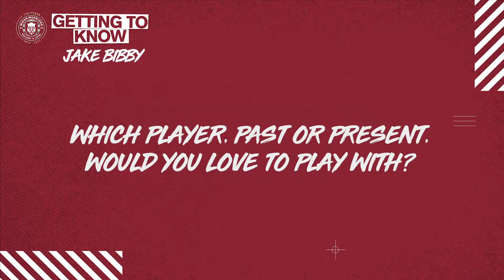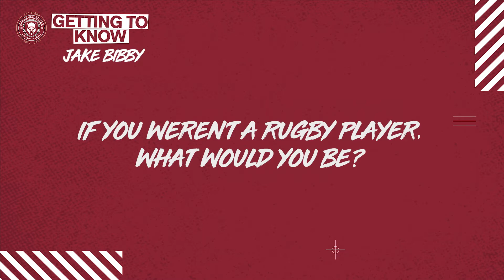Getting to Know: Jake Bibby